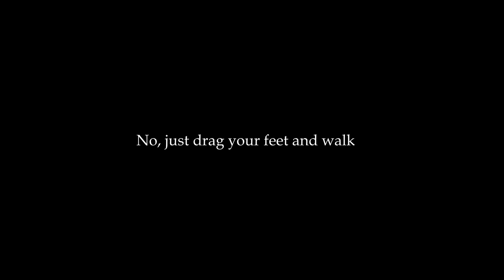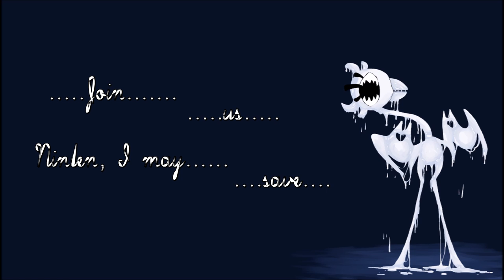Amalgam -Fan Lyric Video-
Somebody requested this song way back when, so I got some lovely art for this and eventually here it is! There's a little less rhyme or reason to these lyrics, but that seemed fitting to me for this song.

Next up, another song with a bird in it!

But also I noticed how many subscribers I have now recently (almost 800! I wasn't even paying attention good gosh) and I want to make something special for you guys as a huge thank you to all of you!

I don't know what yet because I suck at this kind of thing orz, but I will make a decision eventually! Feel free to make suggestions in the meantime.